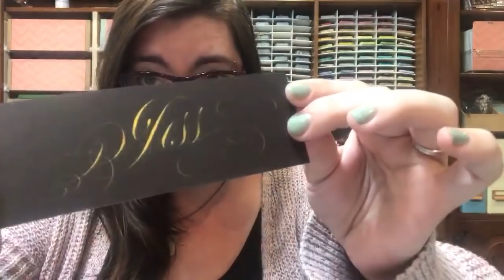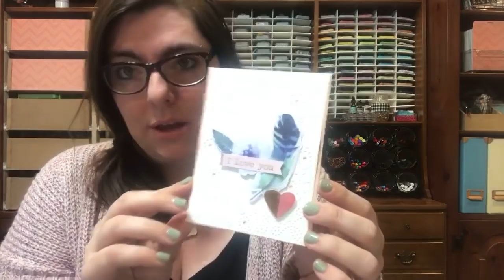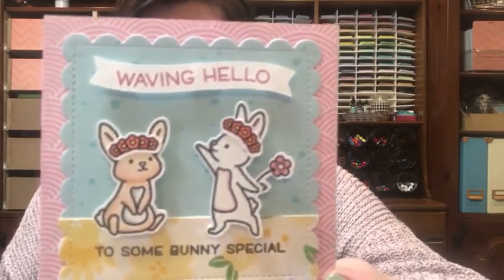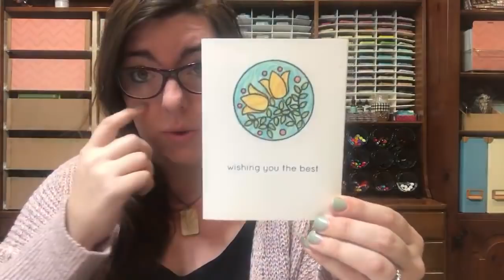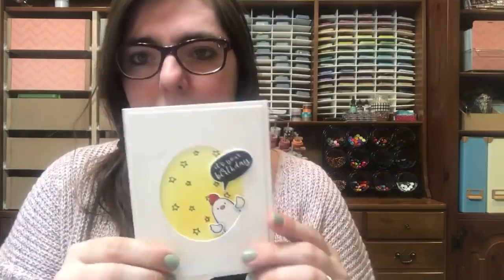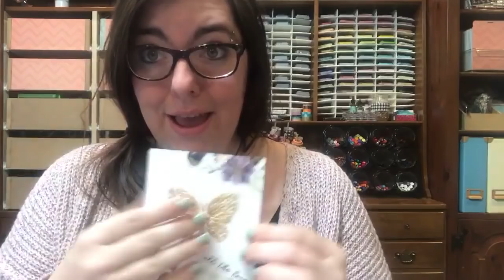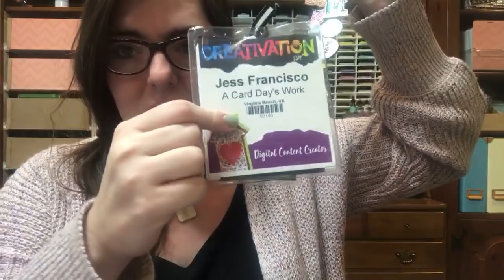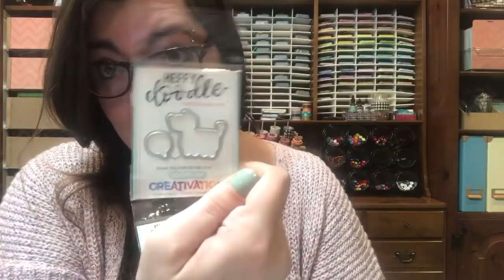I’m back from Creativation 2019 - Let’s Catch Up!